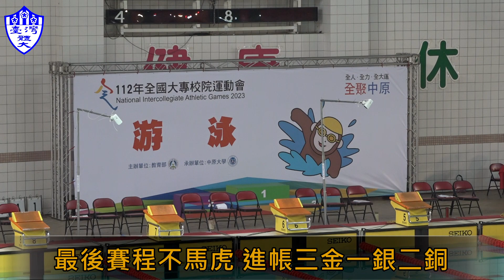公開女四百混接力八連霸 公開男一般男女組也皆有收獲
昨天是全大運游泳賽程的最後一天👆
除了在個人項選手們都有呈現精彩表現之外
最後的接力也是超級刺激的啦🤩
還不快跟著我們的腳步一起看看其中的小故事嗎！

112年全大運游泳隊第五天成績報告：
公開女子組 楊郁萱 800公尺自由式 🥉
公開女子組 蕭尹婷 800公尺自由式 第七名

一般男子組 黃丞緯 50公尺蝶式第七名
公開女子組 陳俞蓉 50公尺蝶式 🥉
公開男子組 王學冠 50公尺蝶式第七名

一般女子組 侯又嘉 400公尺混合式🏅️

公開女子組 楊郁萱 林姵彣 陳俞蓉 何品莉 🏅️
公開男子組 蘇聖睎 朱晨愷 王學冠 王星皓 🥈
一般男女混合組 黃丞緯 黃唯鑫 侯又嘉 葉璟雯 🏅️

共計3金1銀2銅